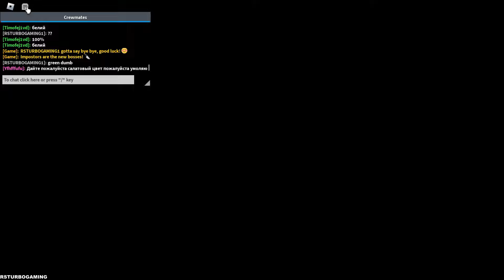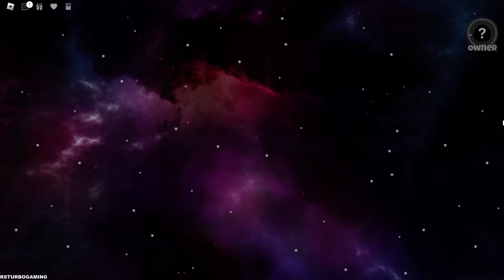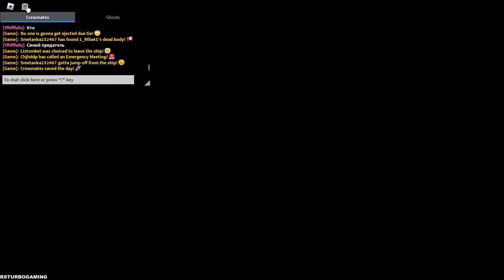Among Us - Crewmates (Roblox) Part 11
🎮Game Description